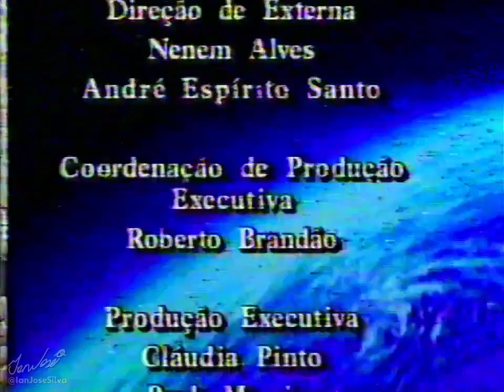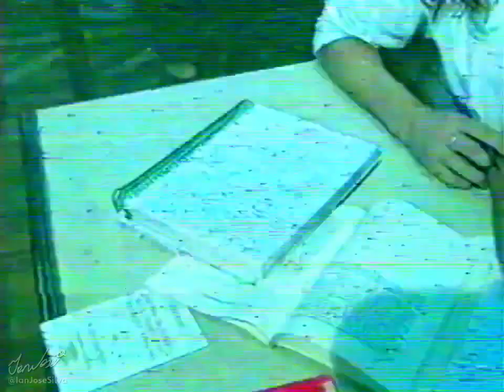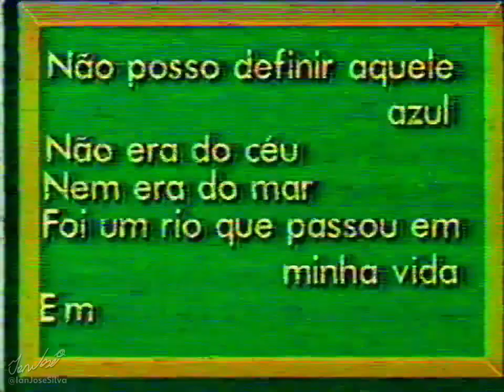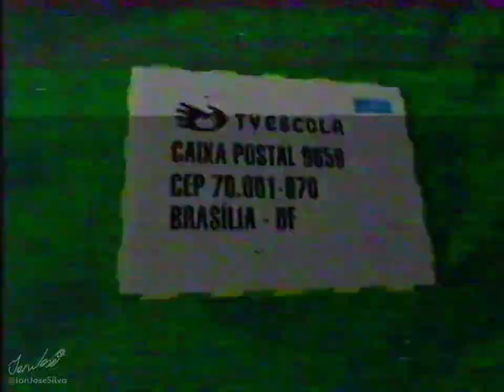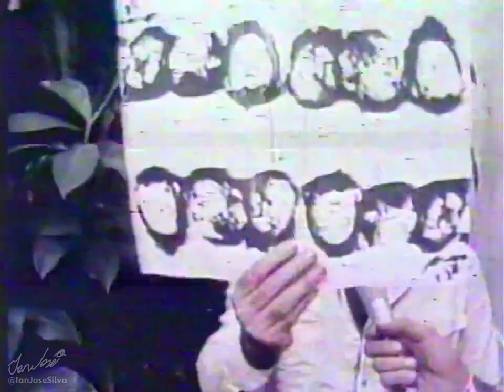Intervalos e vinhetas da TV Escola (outubro/199?)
Gravação feita via parabólica, num receptor bem mal-calibrado diga-se de passagem. Captura via OBS, com um adaptador HDMI-USB ligado ao conversor RCA-HDMI que comprei dias atrás. Não entrega um resultado 100%, mas é o melhor que temos por agora já que a Ezcap 284 não reconheceu de jeito algum e não consigo mantê-la ligada no modo gravação.